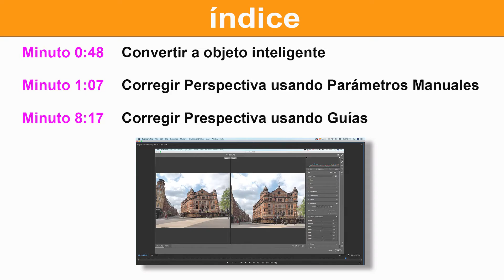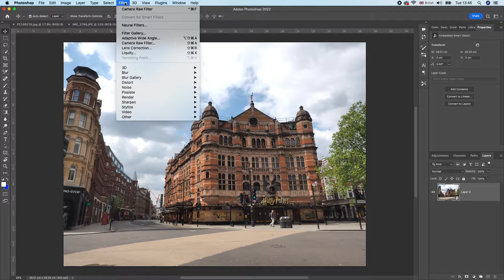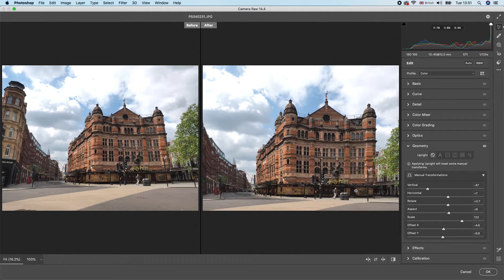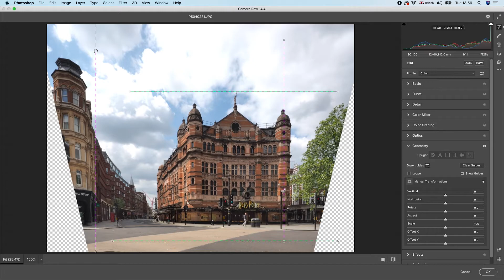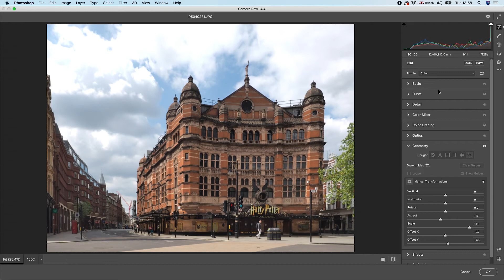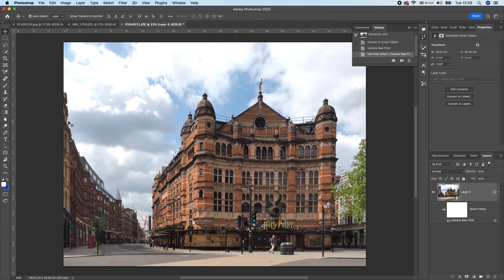CORREGIR PERSPECTIVA | CAMARA RAW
Corregir perspectiva en camara raw |.Adobe Photoshop

Hola, en este video veremos como corregir la perspectiva de un edificio con el filtro de cámara raw. Os explico dos sistemas diferentes. El primero es usando los parámetros manuales de la pestaña geometría, tocando los niveles de vertical, horizontal, escala, rotación, aspecto, offset x,  offset y.
Vertical nos corrige la perspectiva verticalmente. Horizontal rota la imagen sobre si misma horizontalmente. Rotación corrige el horizonte de la imagen. Aspecto modifica la imagen ensanchándola o encogiéndola según nos interese. Escala cambia el tamaño de la imagen en el lienzo, reencuadra la imagen. Offset x mueve toda  la imagen horizontalmente. Offset y mueve toda la imagen verticalmente.
El segundo sistema es usando guías horizontales y verticales sobre la imagen que nos permiten corregir la perspectiva de las lineas mas complicadas.
Los dos sistemas son usando los parámetros de geometría que tiene cámara raw.